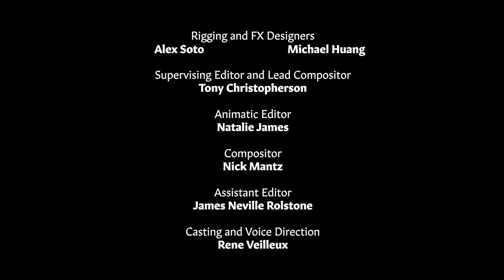Oliver’s Last Straw | Tales From the Great Wolf Pack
When Oliver can’t get his newest invention to work, and the pack isn't able to help, he decides to pay Wishes Otter a visit. That’s when he learns how to adapt and make the most with what he has. Are you ready for another episode of Tales From the Great Wolf Pack?! Aaahooooo-of course you are! Want to experience more Great Wolf Lodge at home? You can get to know the pack with a fun-filled quiz for the whole family.